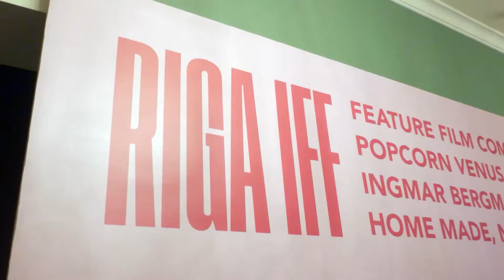Rīgas Starptautiskais kino festivāls - "Artdocfest"